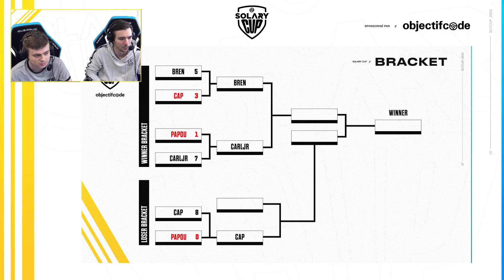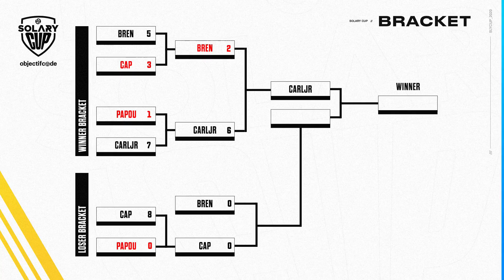TEAM CARLJR VS TEAM BREN ► DAY2 - FINALE WINNER - SOLARY CUP TRACKMANIA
TEAM CARLJR VS TEAM BREN ► DAY2 - SOLARY CUP TRACKMANIA

NOS RÉSEAUX 📱